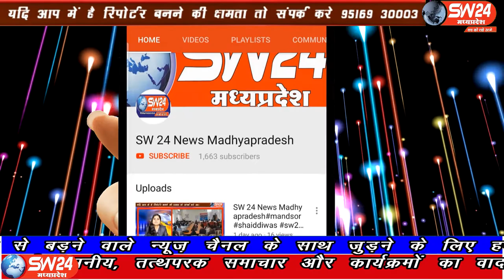SW 24 News Madhyapradesh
बड़वानी जिले के पाटी थाना क्षेत्र के ग्राम लिम्बी में विगत दिनों में स्कूल में चोरी के मामले को लेकर ग्रामीणों ने तहसीलदार से लेकर कलेक्टर तक शिकायत थी। बड़वानी से अतुल कुमावत की रिर्पोट